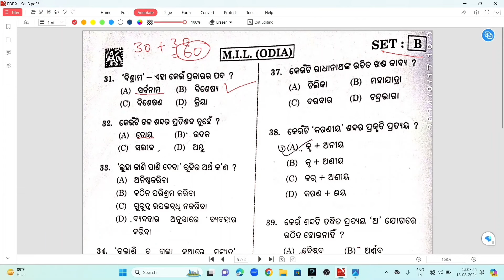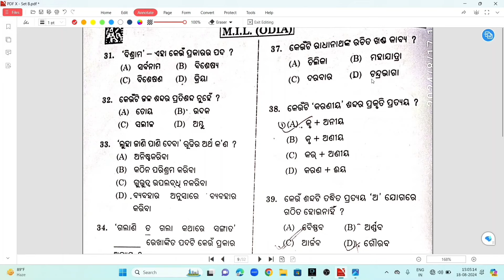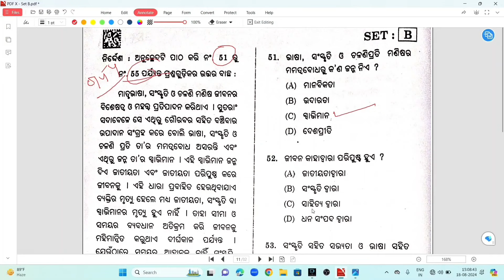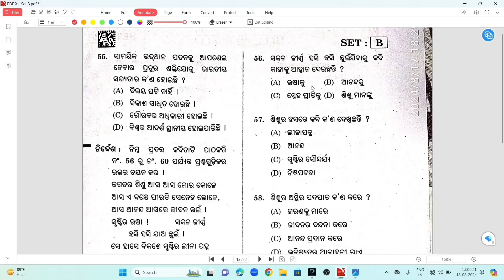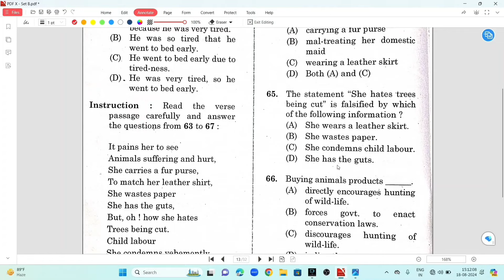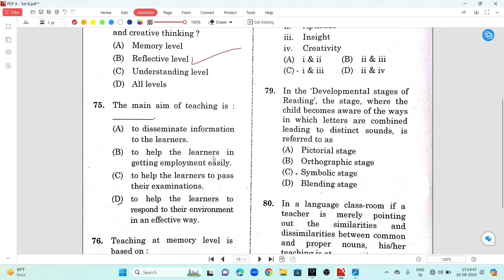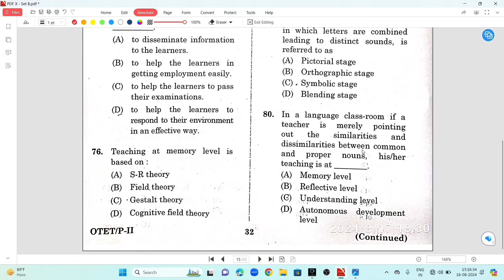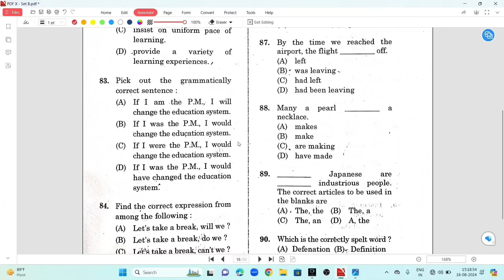OTET 2024 Answer Key | Odia & English language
OSSTET OTET group 👆